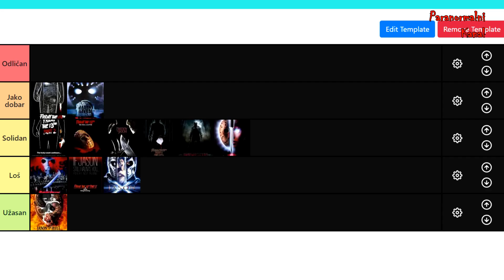Ocenjivanje Horor Franšiza - EPIZODA 2 (Friday the 13th)